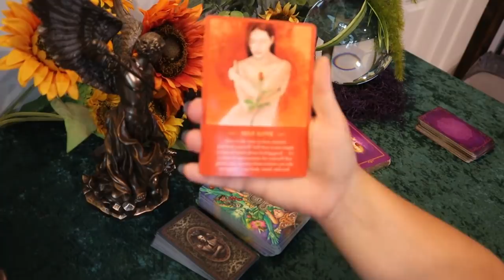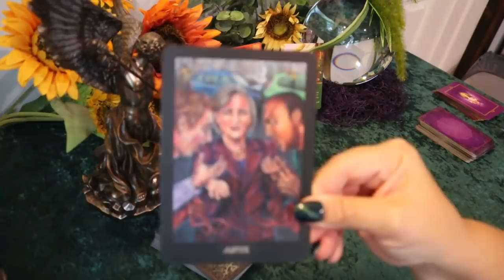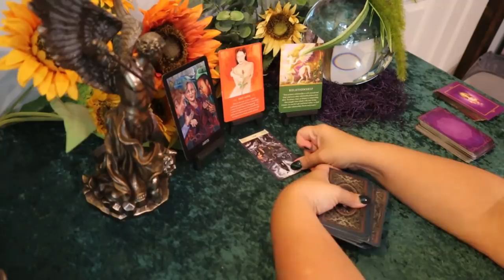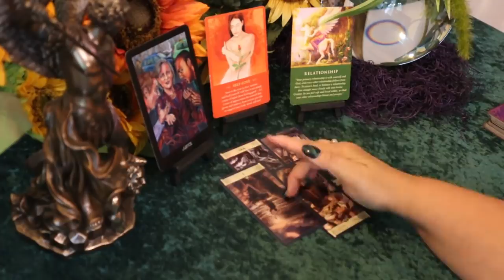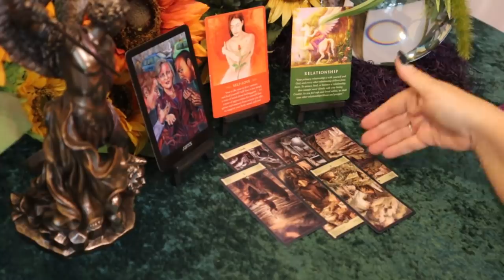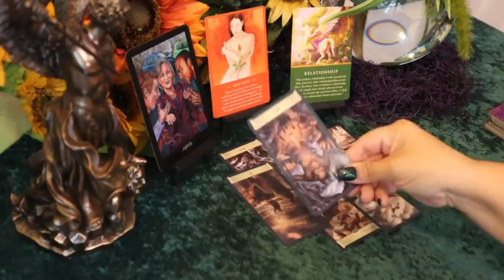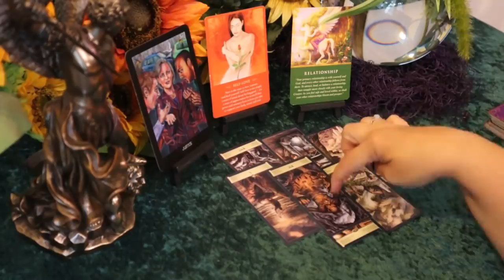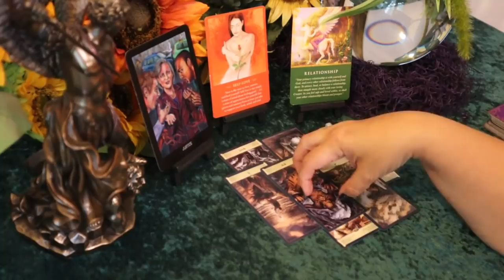New Moon Reading July 20, 2020....Karma You Never Saw Coming..Should've Slowed Down...